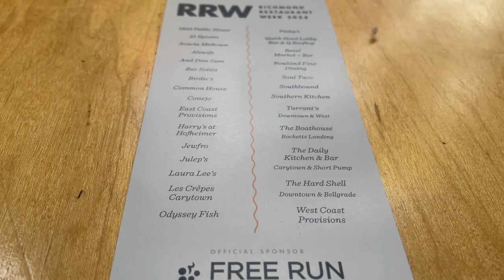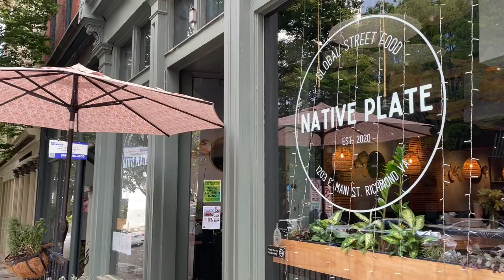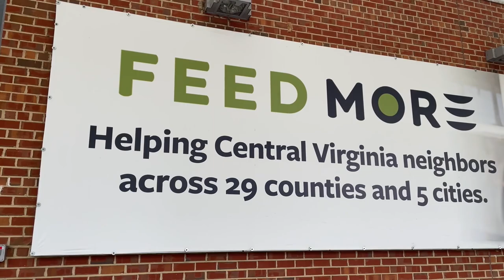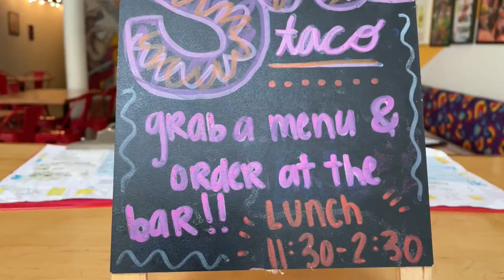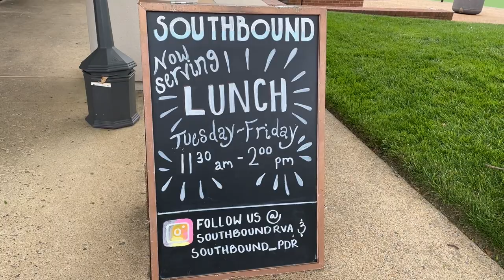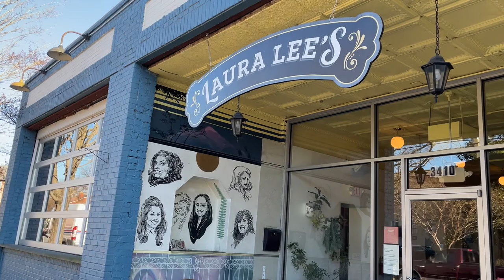Richmond Restaurant Week: You're Invited!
A great meal for a great cause at a great price...how's that for a winning recipe? Twice a year, many of Richmond's best restaurants showcase their culinary skill with a special fixed-price menu. A generous portion of the proceeds go to support a local non-profit helping neighbors in need. Join me as I visit three of these local favorites and explain why Richmond Restaurant Week pairs so well with this foodie town!

If you're thinking about living in Richmond or any of its surrounding counties, I'd love to help! It would be an honor to help you navigate the Richmond, Virginia real estate market.

Thinking of Moving to Richmond, Virginia?

00:00 Introduction
00:28 Welcome to this channel!
00:43 Richmond Restaurant Week explained
01:01 A top culinary destination of 2024!
01:24 What makes Richmond such a great town for foodies?
01:45 Pop-up restaurants and award-winning chefs
02:07 Feed More's fight to end food insecurity
02:19 Feeding Central VA with over 400 partners
02:55 100 staff, 200 daily volunteers, 35 million pounds of food
03:09 How Richmond Restaurant Week began
03:30 A $5.24 donation for each meal served
03:46 Enjoy a great meal for a great cause!
04:02 Restaurant 1: Soul Taco
04:51 Restaurant 2: Southbound
05:41 Restaurant 3: Laura Lee's
06:49 Why I won't be opening my own restaurant...

Greg Somerville, Real Estate Agent
Licensed in the Commonwealth of Virginia
Shaheen, Ruth, Martin & Fonville Real Estate